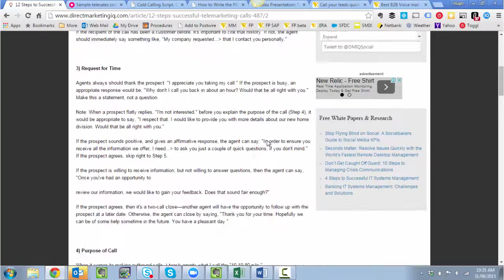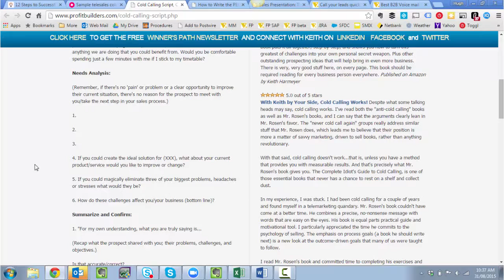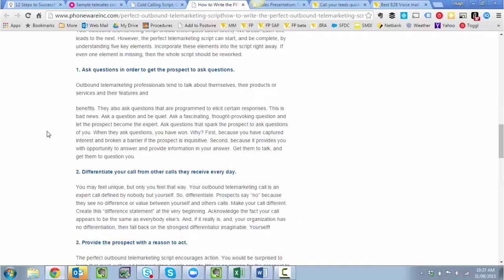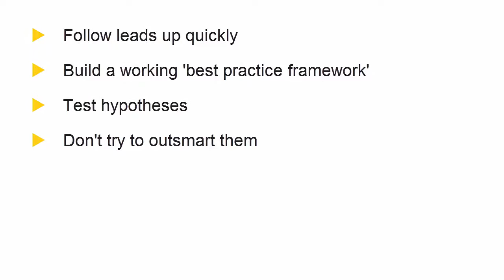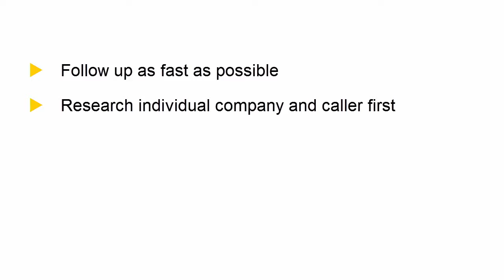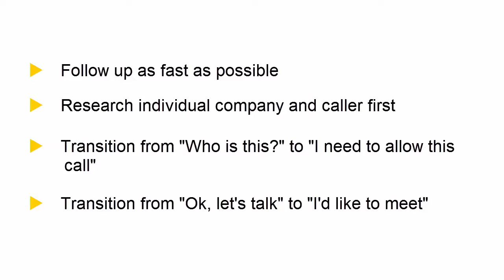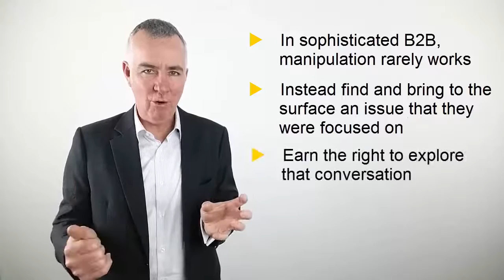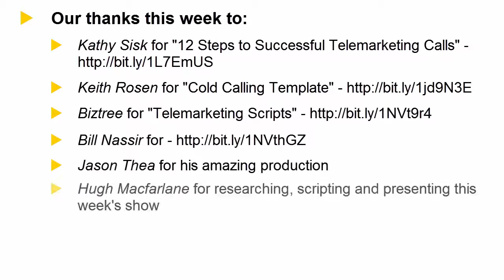Telemarketing Scripts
Telemarketing scripts are aimed at helping the uncomfortable get comfortable, or the poor get good. They rarely do either. Today I want to show you a bunch of telemarketing scripts and make one big change to make them better for selling complex B2B solutions.

We have reviewed practical recommendations from 5 articles about telemarketing scripts and summarised them. One in particular that did a great job of offering a buyer-centric flow.

But all of them lent towards trying to manipulate a conversation, not earn the right to a good meeting. We looked at a couple of previous blogs too to see what we'd said on the subject previously.

Telemarketing scripts should be a flow, not a script, should surface an issue that's going to surprise and resonate with the person you're calling, and should sell an exploration of that issue and how it's playing out, not you, not your product and not your company.

Have a look at why, and see the best of telemarketing scripts.